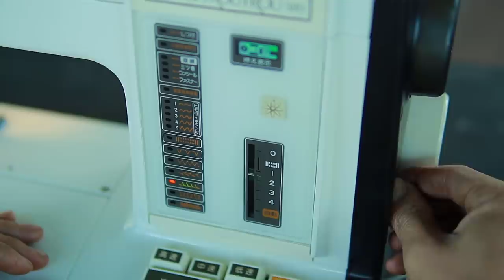Restoration old Japanese JUKI 580 multi-function sewing machine | restore antique sewing machine